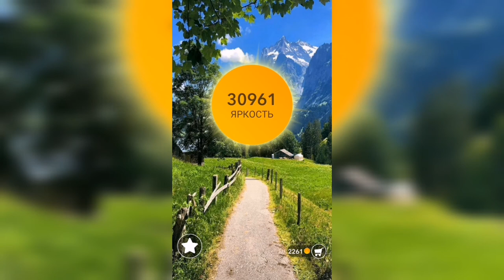Word / Слово Крест: Поиск русского кроссворда / Уровень 872